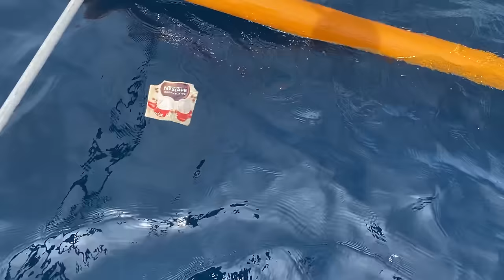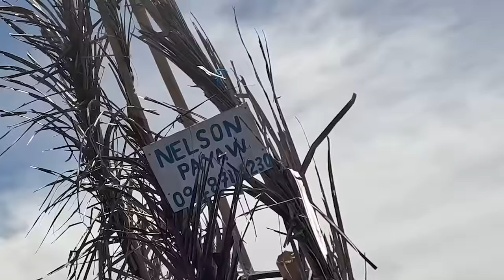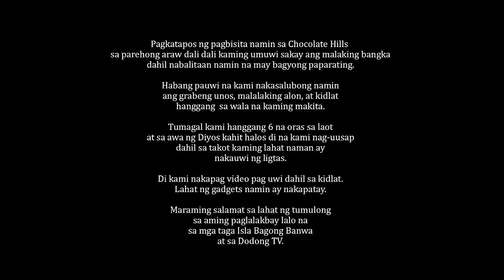Sinagwan namin ang Bohol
Kami ang kinaunahang tao na nakapagsagwan at nakapagpadyak galing Cebu papuntang Bohol at sa paglalakbay na ito kasama ko si @rjaybuls5609

Gusto rin namin pasalamatan si @DodongTV sa kanyang mainit na pagtanggap sa amin.